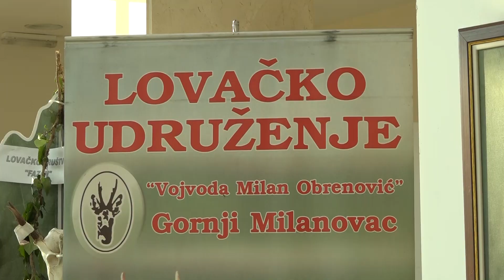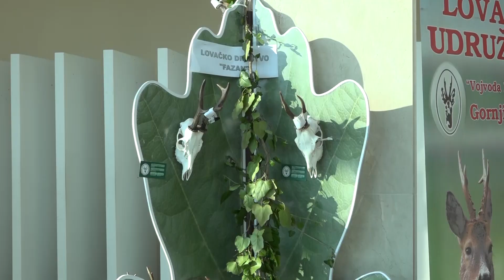PRILOG - IZLOŽBA TROFEJA LOVAČKOG UDRUŽENJA „VOJVODA MILAN OBRENOVIĆ”/ 01. 07. 2024./ TV GM PLUS